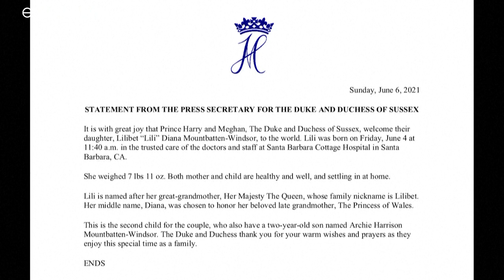2. Baby ist da! Meghan und Harry nennen Tochter Lilibet "Lili" Diana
Das zweite Kind von Meghan Markle und Prinz Harry ist schon am Freitag geboren. Erst zwei Tage später kommt die freudige Nachricht.Das zweite Kind von Meghan Markle und Prinz Harry ist schon am Freitag geboren. Erst zwei Tage später kommt die freudige Nachricht.